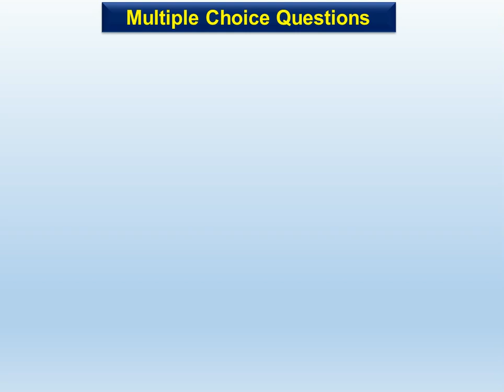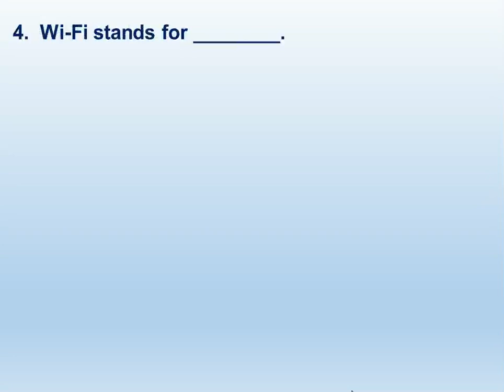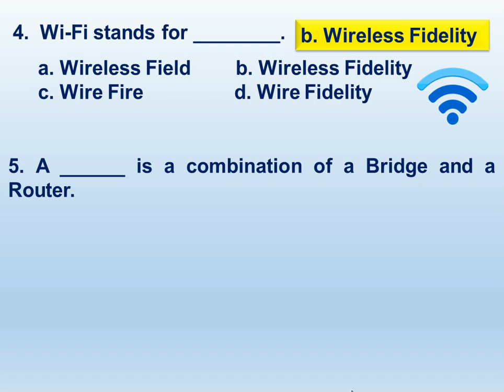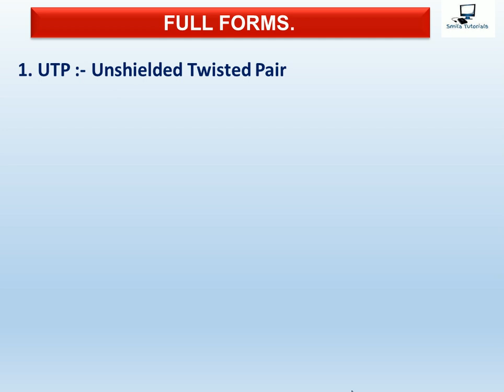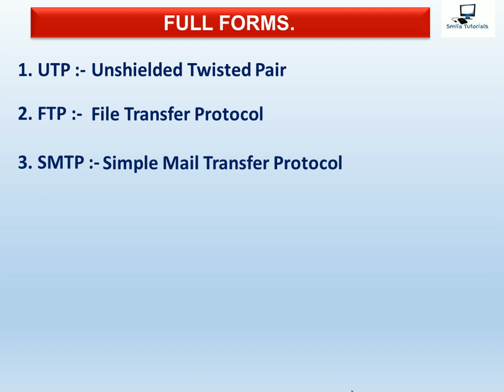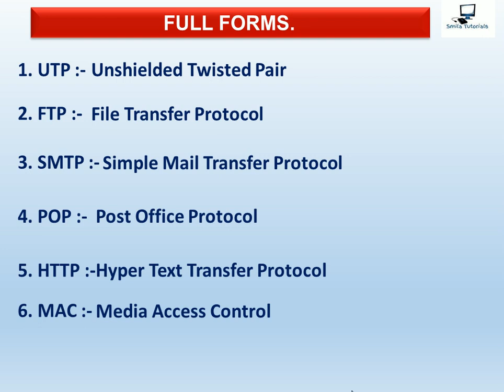Class XII Chapter-3 Computer Network (Multiple Choice Questions and Full Forms )New Syllabus 2021-22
This video is for Students of XII class of Punjab School Education Board. This Video is for Computer Science Students of XII Class.